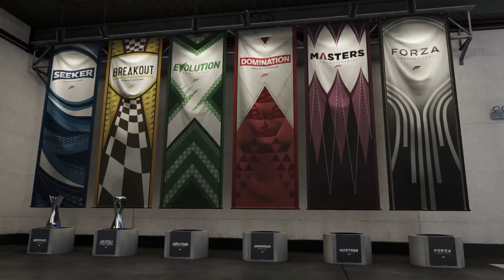Forza Motorsport 7 - First Pirson View Challenge (Cockpit View) Carrier Mode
I upload 1-4 a day videos mainly on GTA 5 car meets, talking about new content/updates, Rainbow Six Siege, a first-person shooter game that I upload on gameplay, epic wins, mini games, and funny moments! Also Forza Horizon 3 car meets and other gameplay! I will be posting different games every now and then! XBOX ONE